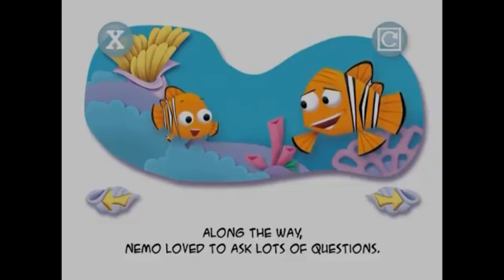(REQUESTED) (YTPMV) Finding Nemo - DVD Menu Walkthrough Disc 2 Scan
Requested By @chrishyde5462